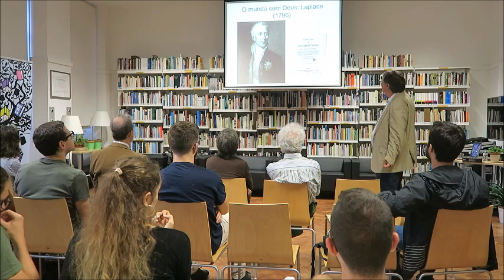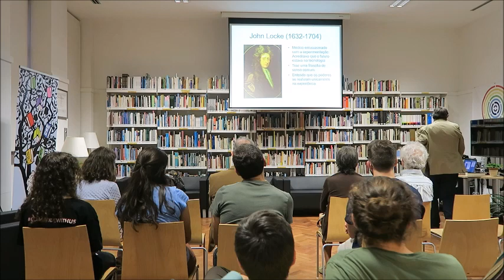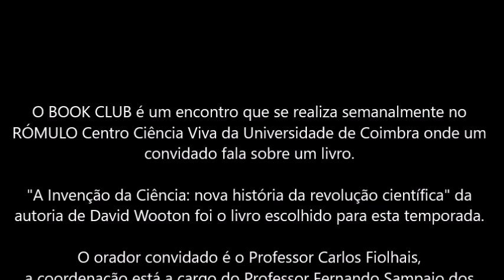Book Club | "A Invenção da Ciência" - 6ª sessão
O BOOK CLUB é um encontro que se realiza semanalmente no  RÓMULO Centro Ciência Viva da Universidade de Coimbra onde um convidado fala sobre um livro. "A Invenção da Ciência: nova história da revolução científica" da autoria de David Wooton foi o livro escolhido para esta temporada. O orador convidado é o Professor Carlos Fiolhais, a coordenação está a cargo do Professor Fernando Sampaio dos Aidos.

Dia 22 de Outubro de 2018 foi a 6ª e última sessão desta temporada.